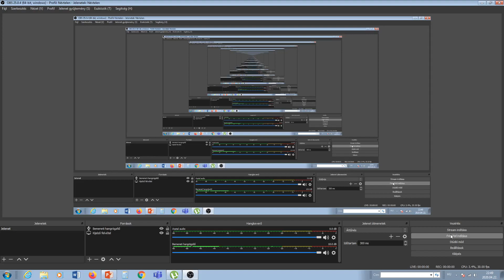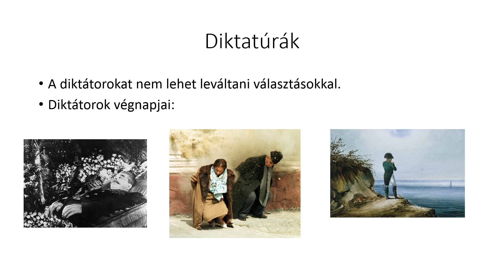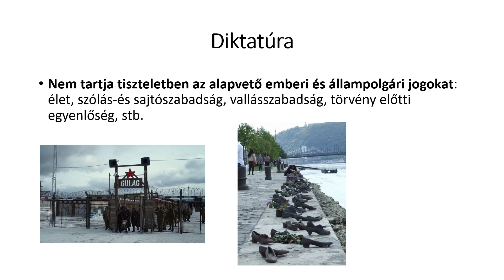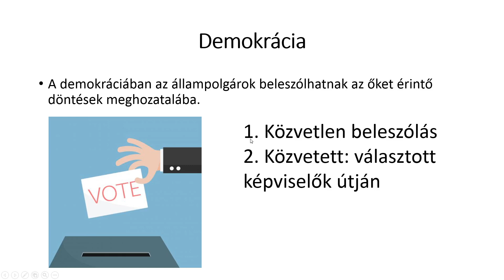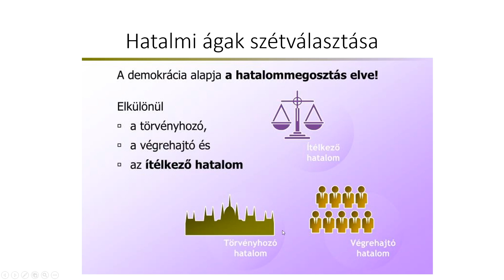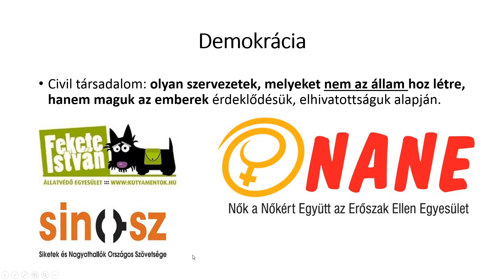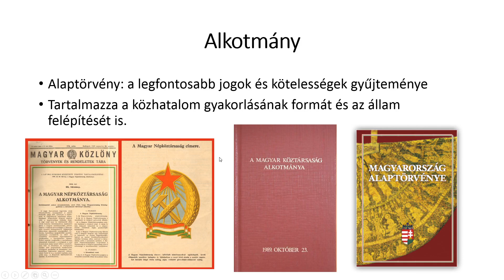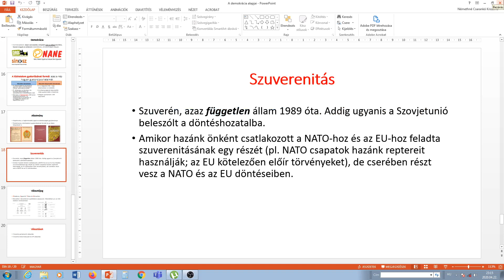A demokrácia alapjai